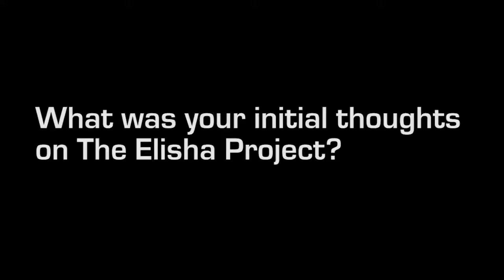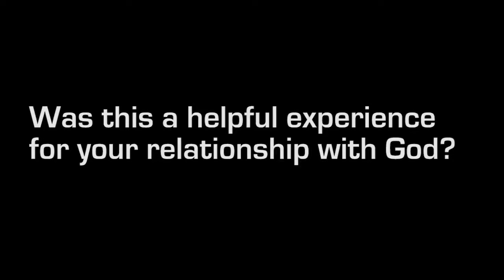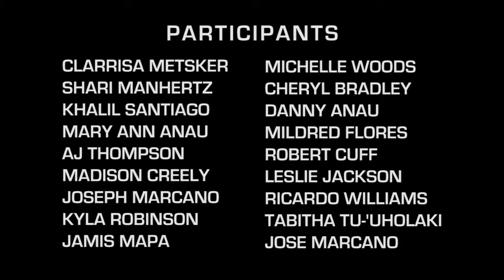The Elisha Project Season 1 Episode 2 Shari and Cheryl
The goal of the Elisha project was to pair up a Millennial with a veteran Christian to help them strengthened their connection with Jesus.  A total of 5 young adult men and 5 young adult women accepted the invitation to be paired up with mentors in their local church.  In order to catch the interest of the millennial they were allowed to pick an activity for an outing outside of the normal church functions and also were given funding to empower their ideas.  One of the only requirement was that while they spent time together the millennial would at some point ask 7 specific spiritual questions.